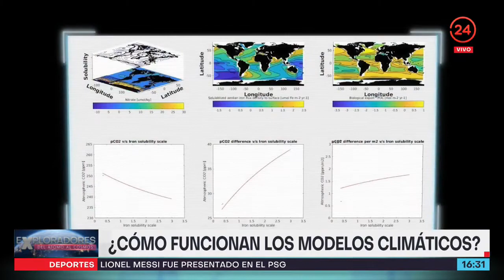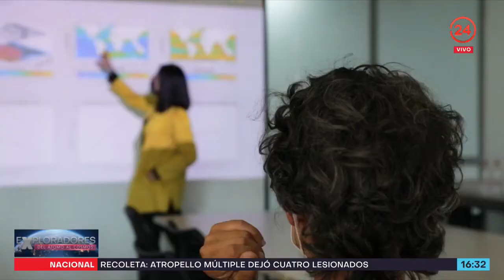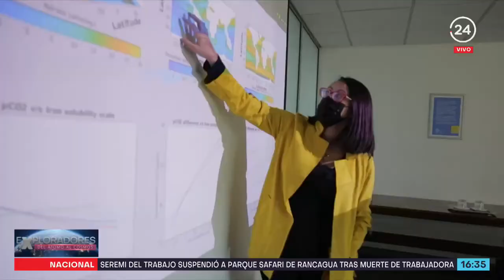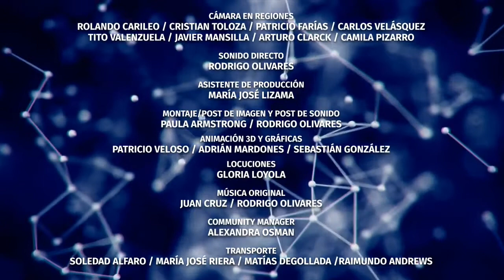Núcleo Milenio Paleoclima en Exploradores del Átomo al Cosmos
¿De qué manera el conocer el clima del pasado nos permite entender lo que ocurre en el presente y pensar en lo que pasará en el futuro?

Eso es parte de lo que los investigadores del Núcleo Milenio Paleoclima están investigando, a través de diferentes metodologías y tecnologías para aportar al conocimiento científico.

¿Cómo lo están haciendo? Es lo que el periodista Nicolás Vial conversa con el Director Alterno del Núcleo, Fabrice Lambert en un nuevo capítulo de Exploradores “del átomo al cosmos” de TVN